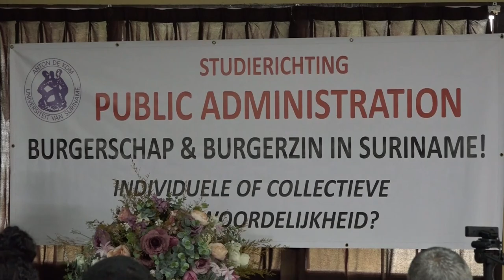08 03 2024 BESTUURSKUNDE WEEK AFGESLOTEN